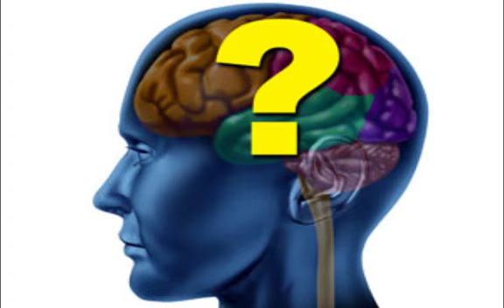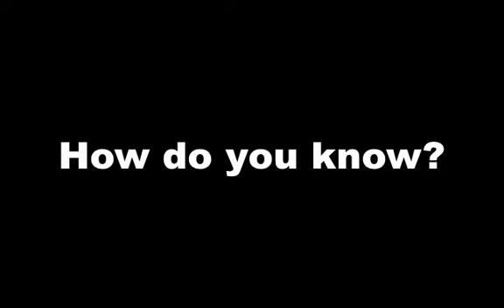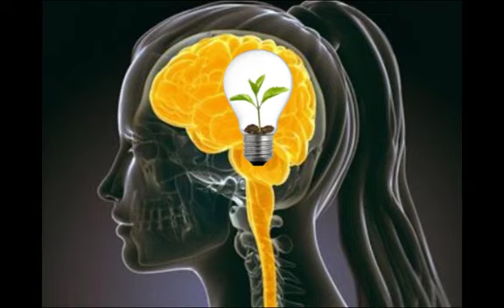Mental Parasites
Mental parasites are faulty ideas that eventually become negative beliefs. These negative belief systems can be hard for us to see within our own thinking. Catch these mental thieves that can steal your happiness and upgrade them with positive thoughts and ideas that serve you.